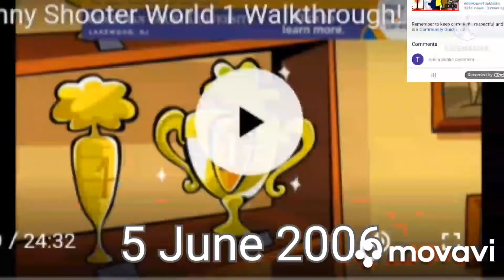Future of end of the universe of the Beginning of animated series PT.5 Animated History (16/18)